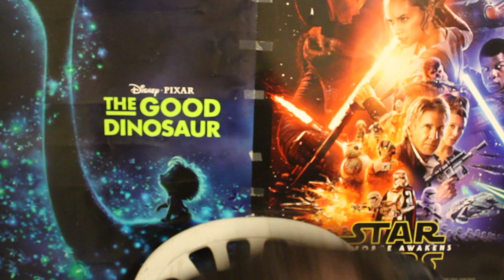"Indiana Jones and the Kingdom of the Crystal Skull" - Movie Review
Get ready for an extra-terrestrial treasure hunt of the century! This time, Indiana Jones (Harrison Ford), along with Mutt (Shia LaBeouf) and reuniting with Marion Ravenwood (Karen Allen) embark on a quest to find the legendary Crystal Skull of Akator and not let it in the wrong hands of Russian treasure-seeker, go figure, Irina Spalko (Cate Blanchett). Join our beloved gang of epic proportions, and our newcomer, Mutt, as they defeat Spalko and uncover the secrets of the Crystal Skull in his latest action/adventure escapade, "Kingdom of the Crystal Skull". Now on DVD, Blu-ray and Digital HD for you to own.